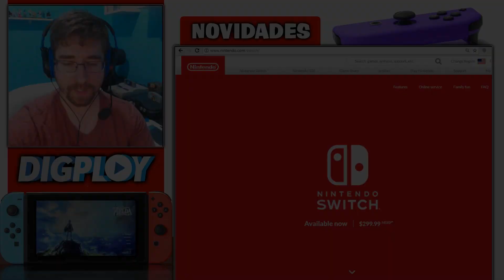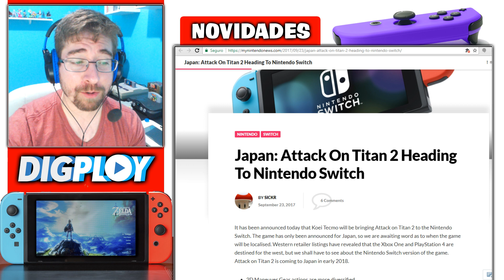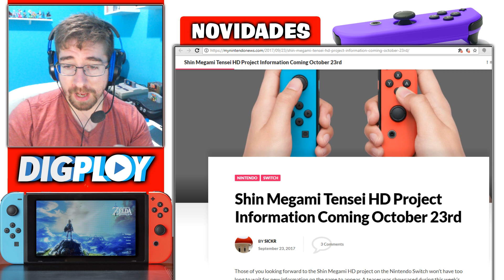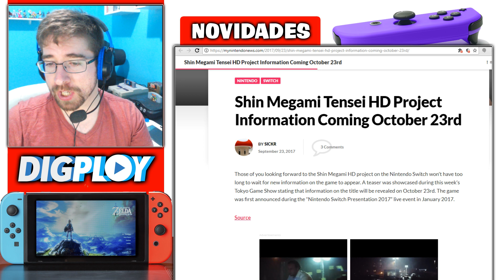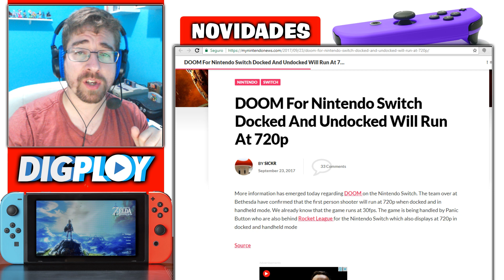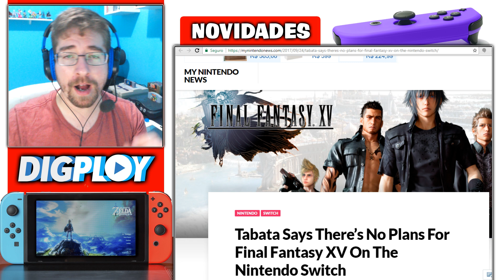Nintendo Switch: Attack on Titans 2 | Shin Megami HD | INSIDE | DOOM resolução | Novela FFXV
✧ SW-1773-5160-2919